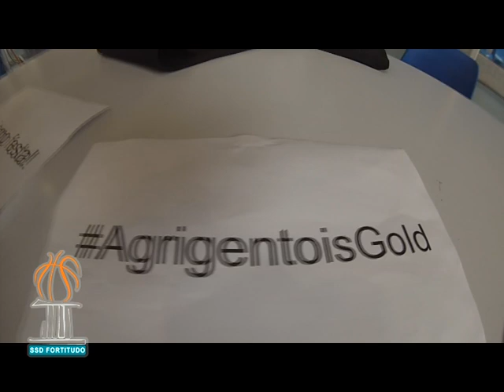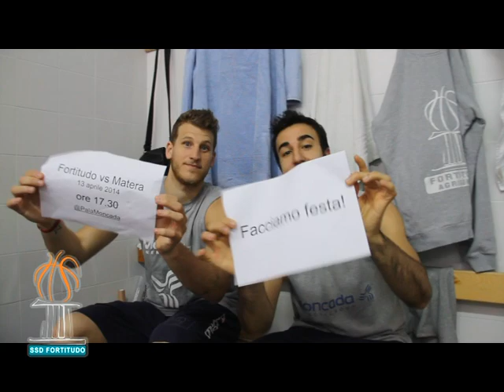La Fortitudo Agrigento "is Happy", 13-04-2014 Facciamo Festa!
@palamoncada (Porto Empedocle) - ore 17.30
Fortitudo vs Matera
Facciamo festa